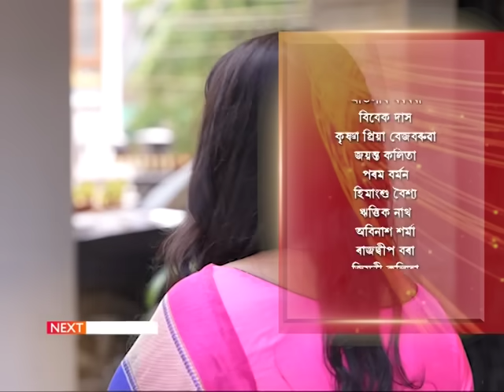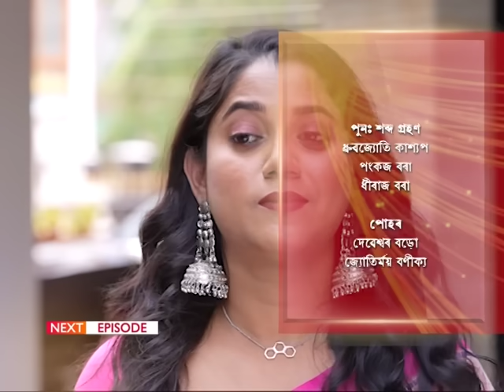Angikar - অঙ্গীকাৰ | 26th Aug 2023 | Ep No 126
আদি আৰু নীৰৱৰ বন্ধুত্ব আগৰ দৰেই থাকিবনে?